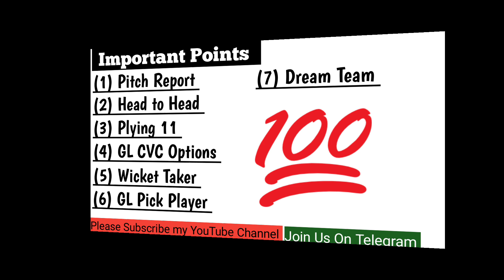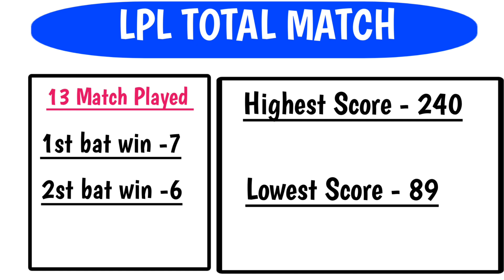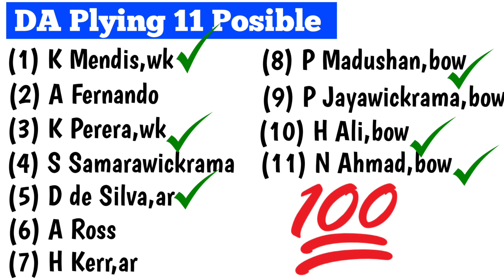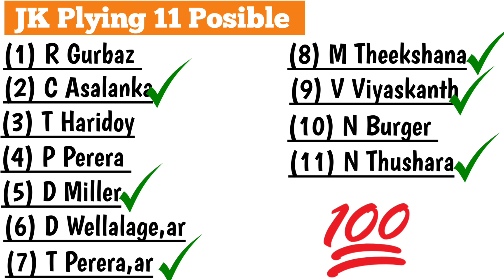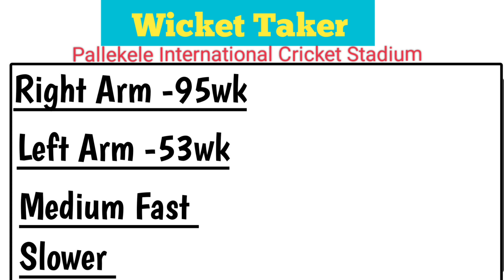DA vs JK Dream11 Team Prediction Today Match || DA vs JK GL Team Today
DA vs JK Dream11 Team Prediction Today Match
DA vs JK Dream11 Team
DA vs JK GL Team Today

👉I am solving these topics in this video:-

DA vs JK Dream11 Team Today,
DA vs JK Grand League Team Today Match,
Dambulla Aura vs Jaffna Kings Dream11 Team Today Match,
DA vs JK GL Pick Player Today Match,
JK vs DA,
JK vs DA Dream11 Team Today Match,
JK vs DA Grand League Team Today Match,
LPL T20 2023,
IPL 2023
The Hundred 2023,
The Hundred-W,
DA vs JK Small League Winning Team Today Match,
DA vs JK Small League Winning Tips,
DA vs JK Head to Head T20 LPL,
DA vs JK Small League Winning Tips and Tricks Today Match,
DA vs JK Grand League Tips and Tricks Today Match,
Fantasy World,
JK vs DA,
JK vs DA Head to Head T20 LPL,
JK vs DA Grand League Logical Video,
Pitch Report today match,
DA vs JK GL Pick Player,
DA vs JK SL Pick Player Today Match,
DA vs JK Small League Winning Team,
DA vs JK LPL T20 Match,
da vs jk,
da vs jk grand league Prediction,
da vs jk small league prediction,
da vs jk c and vc selection in dream11 team,
da vs jk captain and voice captain in grand league,
DA vs JK GL Pick Captain and Voice Captain Tricks,
Small League Winning Team Today Match,
Dream Team Today Match,
Dream11 Team Prediction Today Match,
DA vs JK head to head,
DA vs JK Dream11 Team Prediction Logical Video,
DA vs JK T20 LPL 2023,
DA vs JK Live,
DA vs JK Live streaming,
Logical tricks in grand league,
Logical Tricks in Small League Team,
T10 2023 Live Match,
C and VC Selection in Grand League LPL,
DA vs JK ,
DA vs JK Dream11 Prediction,
DA vs JK Grand League ka Logical Video,

👉 Here some Queries covered in this video:-

How to select pleyer in dream11 team,
How to Create Dream11 Team Today Match,
How to win gl,
Grand League Winning Team Today Match,
Grand League Winning Tips and Tricks Today Match,
Grand League Jitne Ka Logical Video,
Small League Winning Team,
Small League Winning Tips and Tricks Today Match,
How to Select Captain and Voice Captain in Grand League,
How to choose captain and voice captain in dream11 team,
how to crack dream11 team today match,
how to win 2 crore in dream11 team today match,
gl winning team kaise banaye,
Head to Head T20 LPL 2023,
Lanka Premier League T20 2023,
LPL T20 Plying 11 Today Match,
Dream11 Team
how to crack grand League,
how to win gl team,
GL Pick Player Today Match,
sl pick player today match,

This video involves full analysis of grand league Wining tips in dream11 in this video also include sl league,pich report, player Analysis,c vc selection fantasy cricket tips fantasy cricket is purely legal in India,

👉This game involves an element of financial risk and may be addictive, Please Play it responsibility and at your own risk.

👉 Fantasy World YouTube channel do not promote any gambling app and not liable for any profit or loss which may arise from this app, The relevant law in India is absolutely clear that, unlike games of "chance" game which substantially require a player to apply his skill are absolutely legal,All games hosted by are carefully designed and the jurisdiction of prize winners is strictly monitored to insure legal compliance with relevant laws currently in force in India.If you are accessing this site from Andhra Pradesh,Aasam,Orissa, Telangana, Sikkim or Nagaland we hope you will enjoy our practice contests.However, the law in these six states is unclear on playing games of skill for cash prizes, Thanks